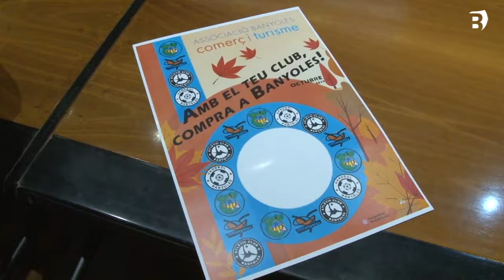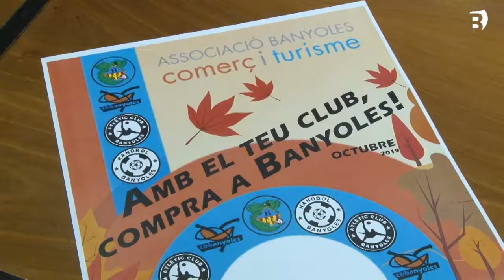Acord entre l’ABCT i els clubs esportius banyolins per oferir descomptes als socis